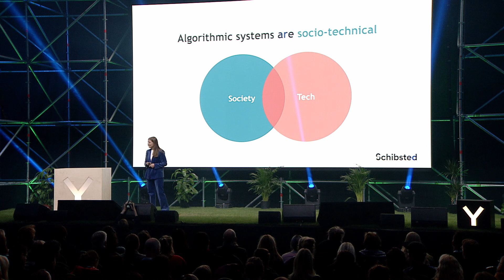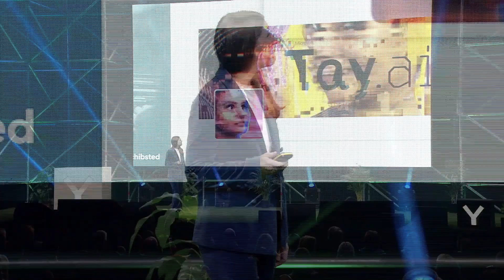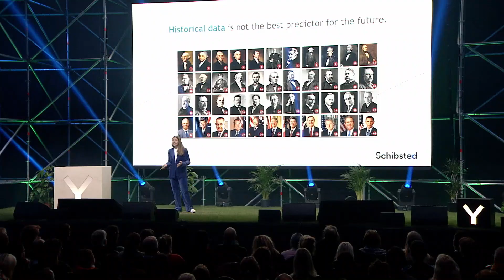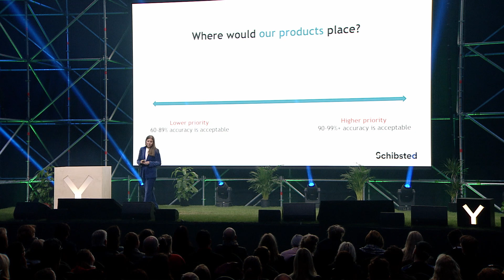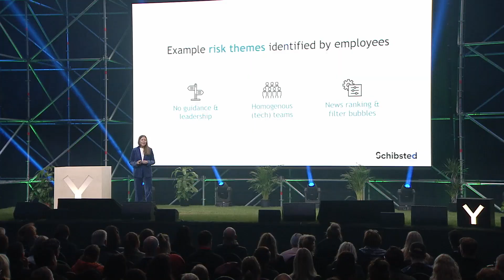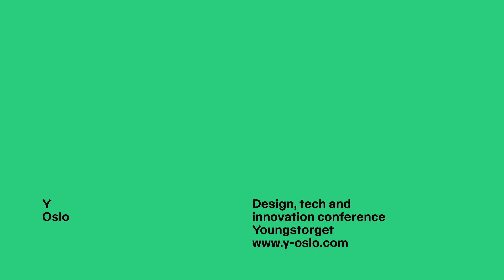Agnes Stenbom – AI: CRAP IN, CRAP OUT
AI is getting increased power over our lives, making decisions and recommendations ranging from finance to health care and dating. Agnes talked about how human biases risk being built into algorithms and shared insight into what we may do to prevent it.